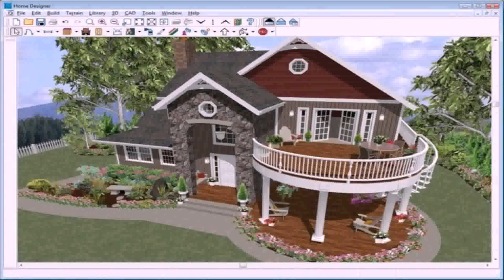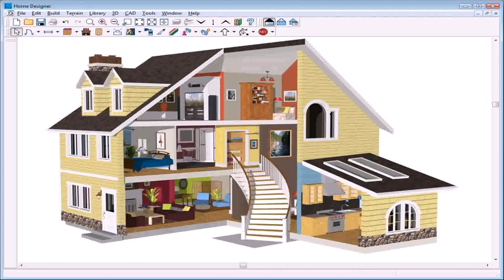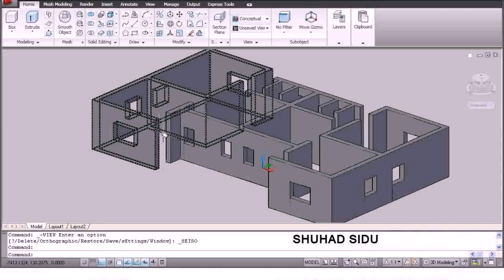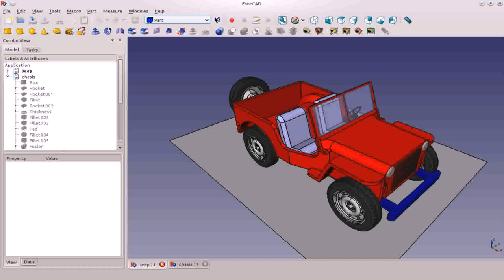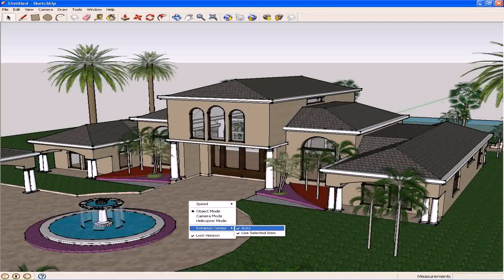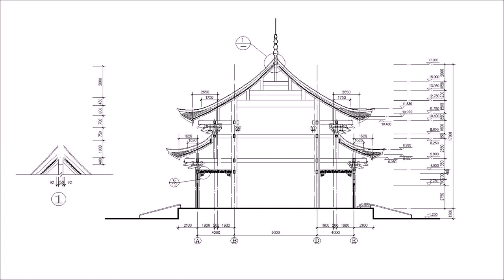House Design Free Cad (see description)